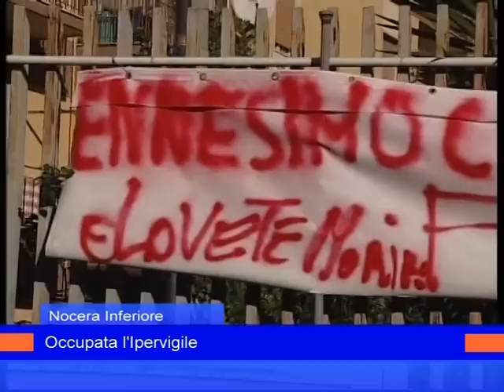Nocera Inferiore: Occupata l'Ipervigile - 17 Dicembre 2013